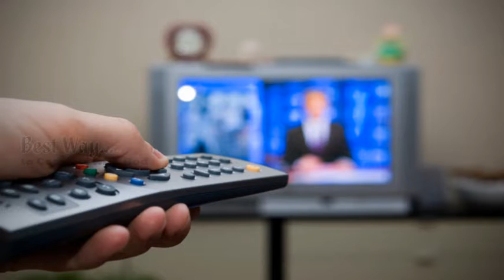సిద్ధపాటు - Sis.Swetha Kishan